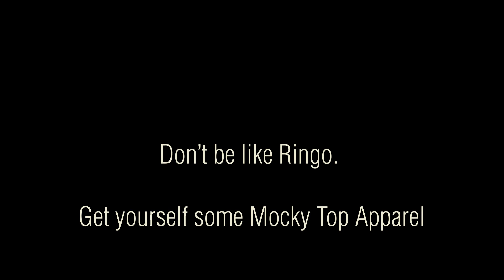Mocky Top Presents "Tombstone"